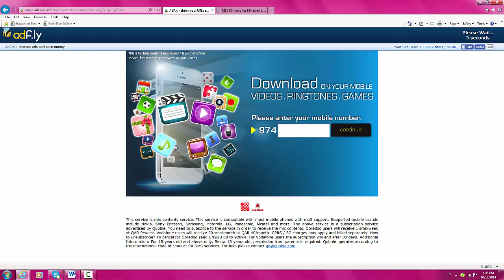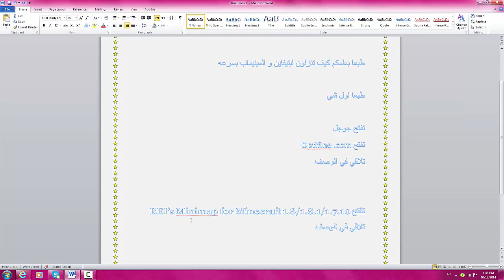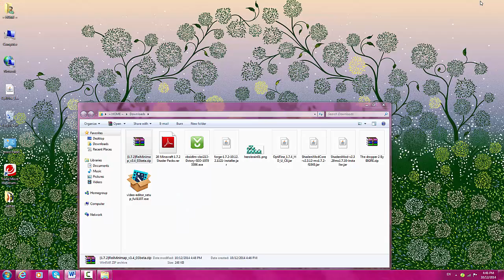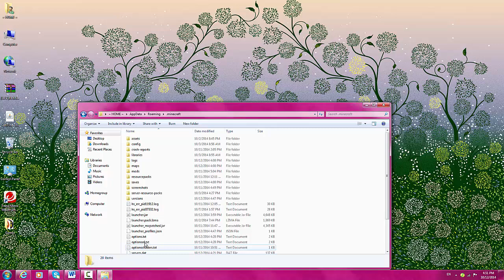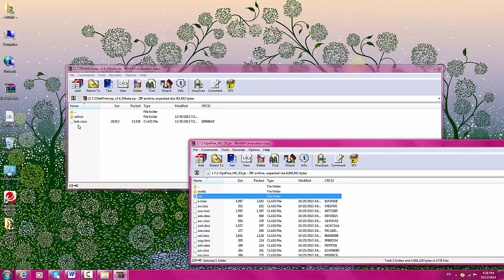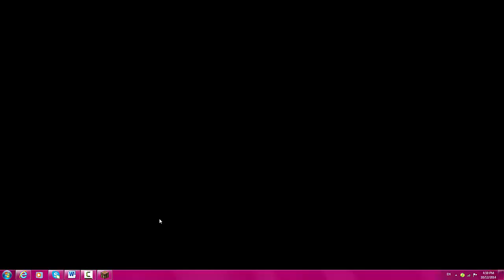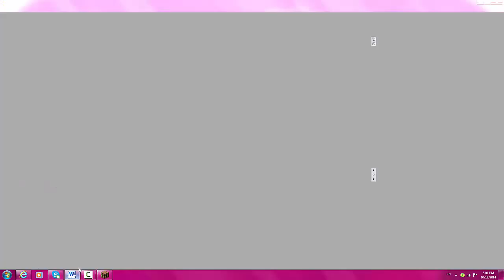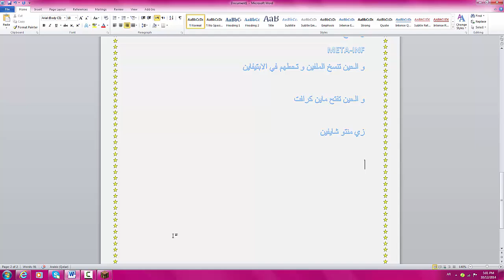شرح تحميل مود اوبتي فاين+ميني ماب (الخريطه) 1.7.2 -How to download optifine+mini map 1.7.2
اتمنى عجبكم المقطع لاتنسى لالايك و السبسكرايب

كان معاكم محمد